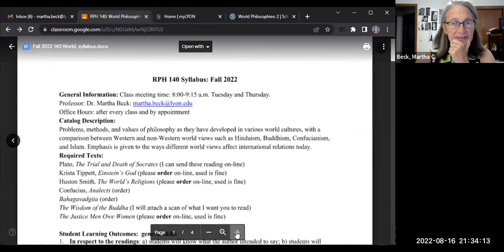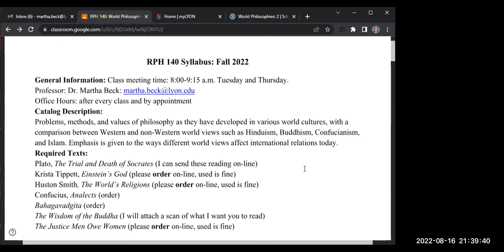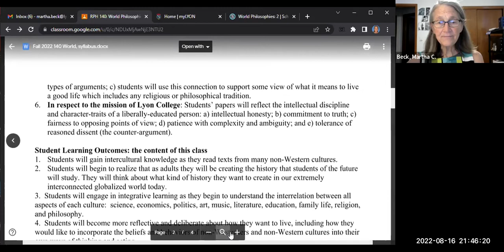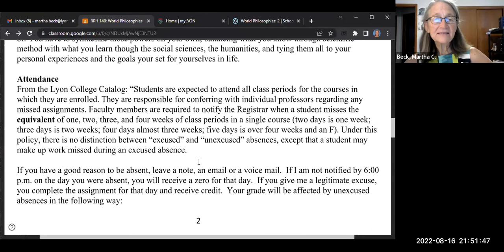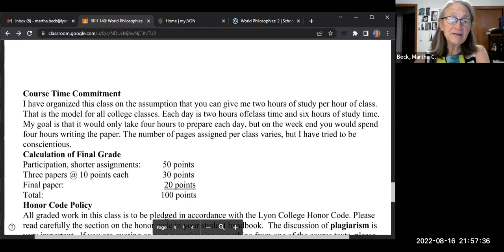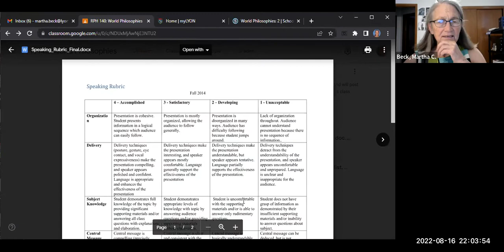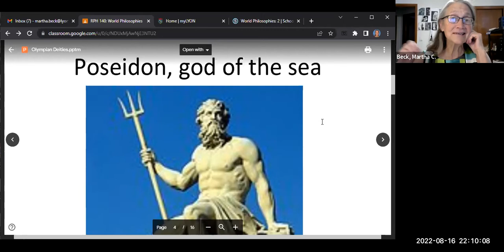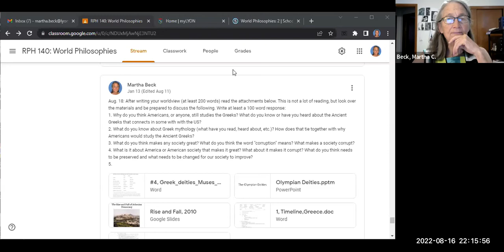2022 Fall World Philosophies Class #1: Syllabus, requirements, Greek deities